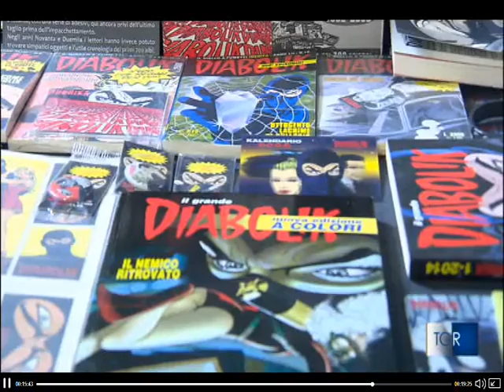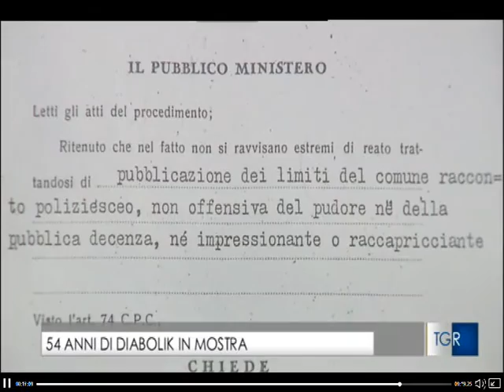Diabolik - la mostra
mostra DIABOLIK
Museo del Fumetto di Milano